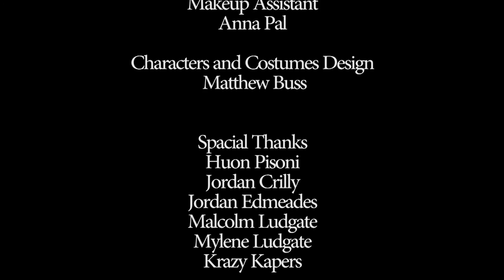Wise One (2016) dir. Matthew Buss - MAPS Film School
Work completed at MAPS Film School in Adelaide Sth Australia.